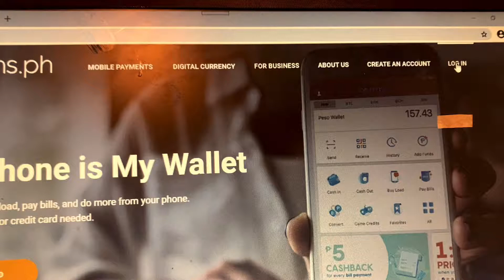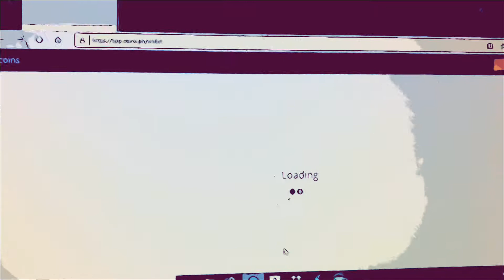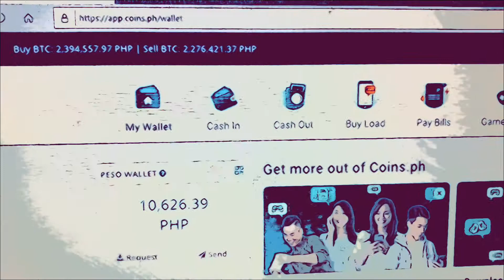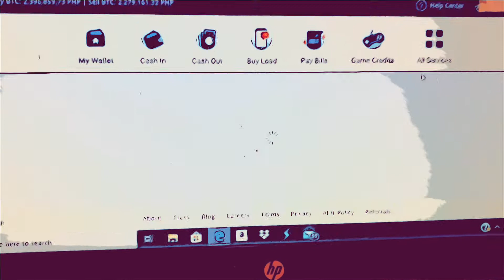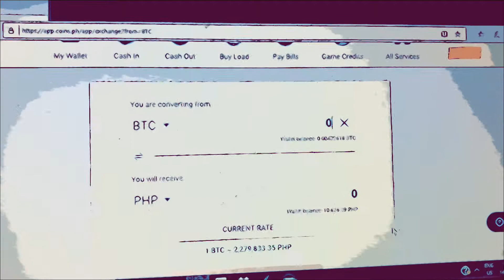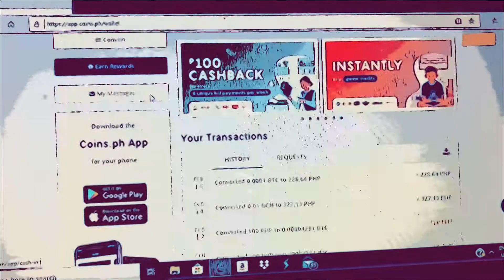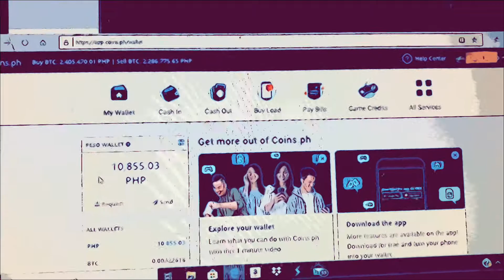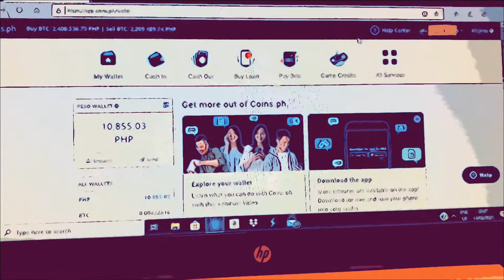How to sell Bitcoin my coins ph wallet withdraw na Ako ng around 58700.00 my Bitcoin I buy 19,000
How to sell my Bitcoin in my phone wallet
Or my coins ph wallet that last dec I sell my Bitcoin 19,000 capital after 2 years I sell 58,709 in pesos Kumita na Ako sa pag Bitcoin ko na sa phone wallet ko
Thanks if u want to make coins ph wallet

Referral number Exwlol